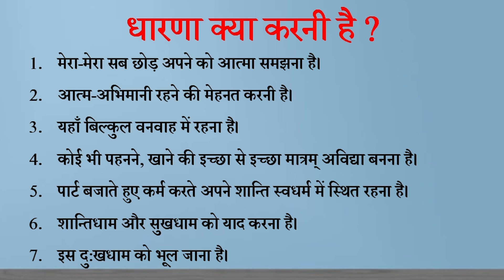Aaj ki Murli se Vishesh Baate 11-6-2021 by BK Shweta Behen from Om Shanti Retreat Centre